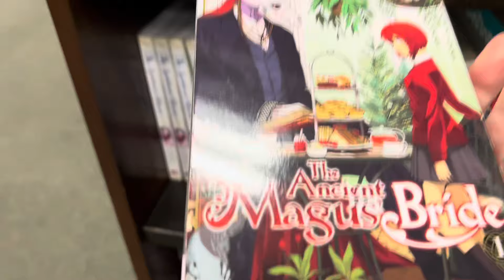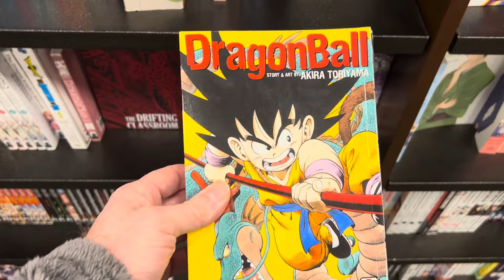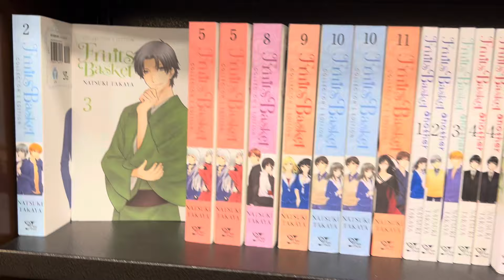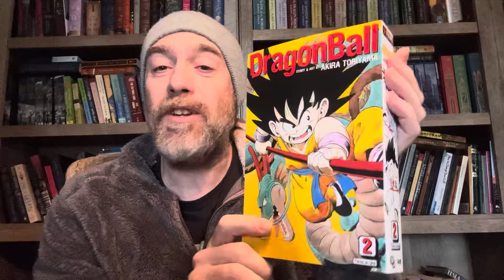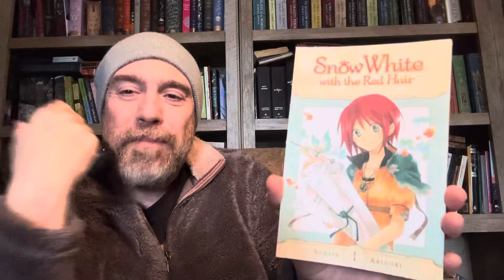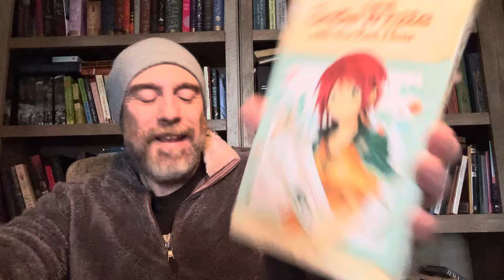Come Manga Shopping With Me 🛒 + Haul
Come Manga Shopping With Me 🛒 + Haul mangahaul manga mangashopping The Ancient Magus Bride - Spy Family - Death Note Black Edition - Snow White with the Red Hair - Dragon Ball